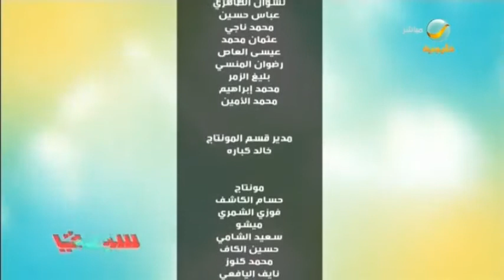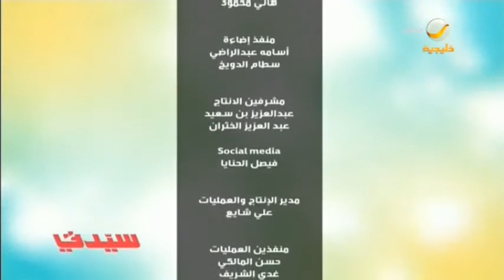السالفة ومافيها: مقولة خليك ذيب هل هي محفزة ام تزيد من التنمر وتشجع على العنف بين الافراد؟